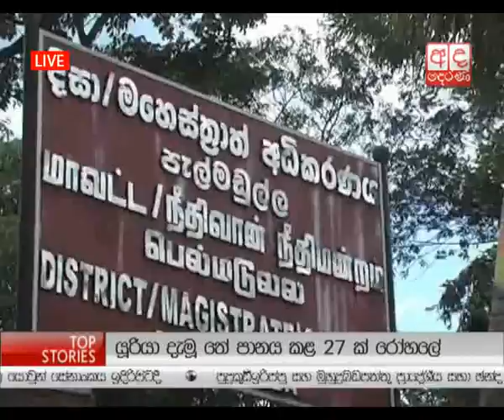Ada Derana Prime Time News Bulletin 08.00 pm - 2015.02.09